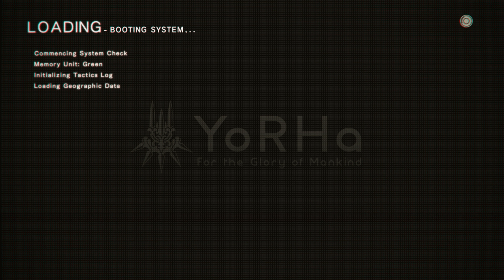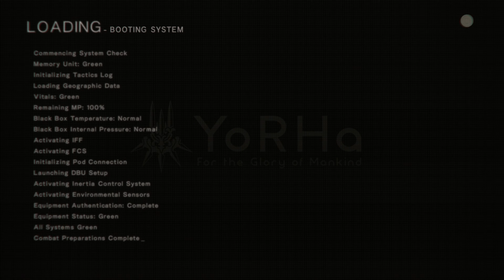NieR: Automata - Let's Play Part 5: Adam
In hypes of the NieR: Automata Anime I have decided to start a Let's Play Series!! NieR is one of my All-time favorites!! Coming in right behind Dark Souls!! The story compelling mind behind Yoko Taro will always leave me in awe!!